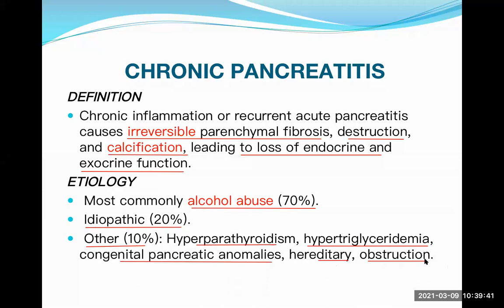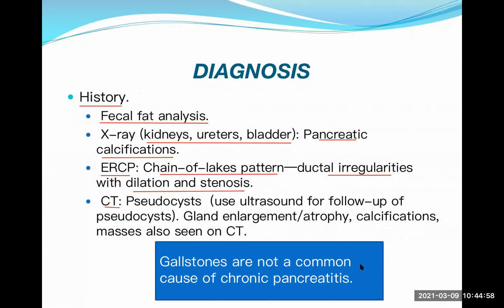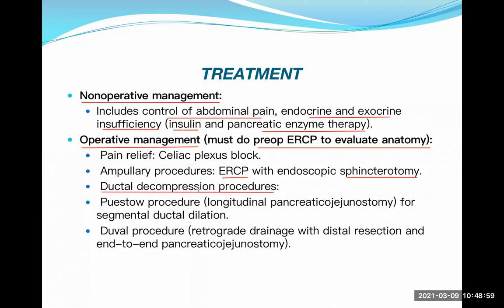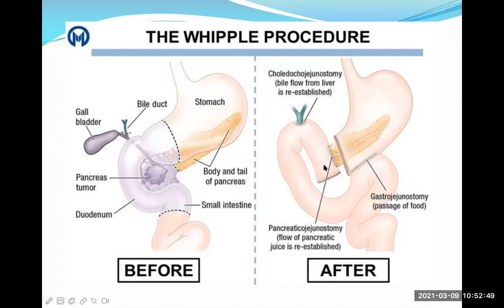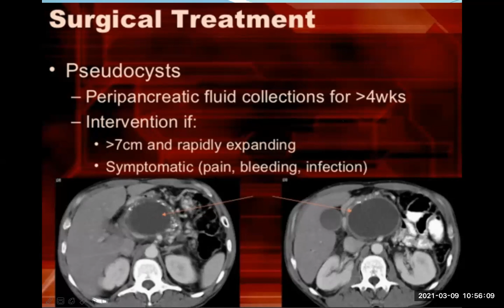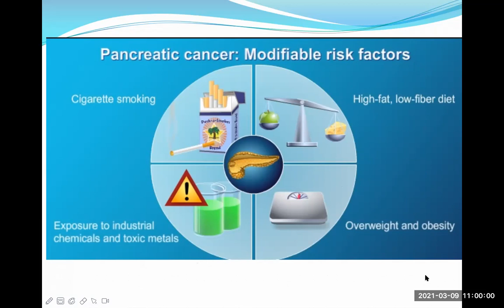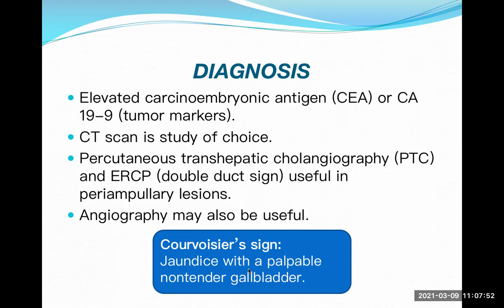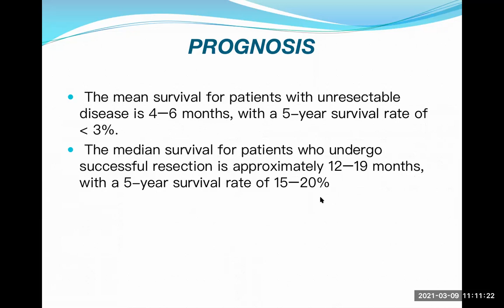Chronic Pancreatitis and Carcinoma of pancreas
Live Online lecture on chronic pancreatitis and carcinoma of pancreas for medical students.